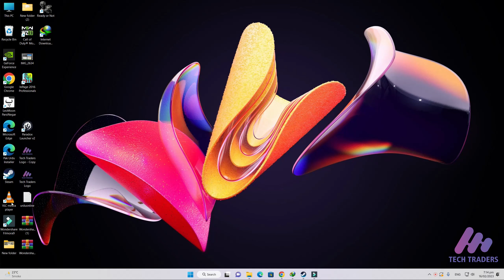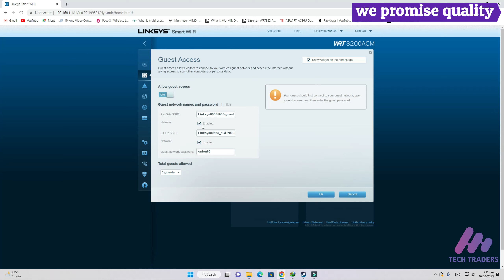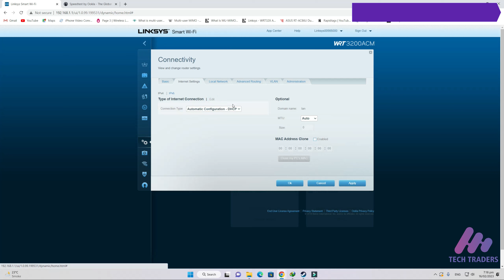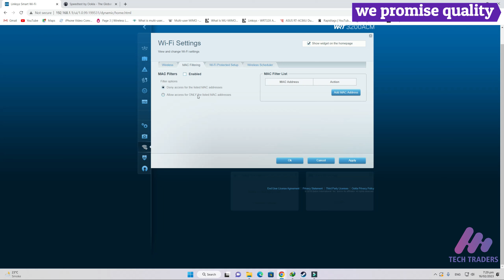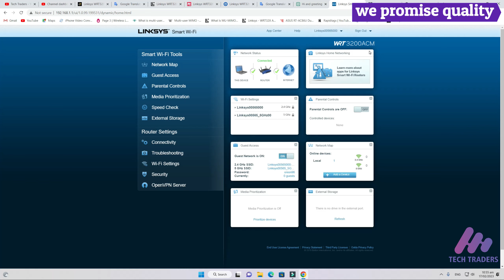Linksys WRT3200ACM Review || AC3200 MU-MIMO Gigabit Wi-Fi Router Configuration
In this video, I review the Linksys WRT3200ACM AC3200 Router, which is designed for power users who need a high-performance, reliable router for their home network. I'll unbox and set up the router, then take you through its features and functionality, so you can see what it's capable of.

With the Linksys WRT3200ACM, you can enjoy lightning-fast speeds, MU-MIMO technology, and advanced security features to keep your network safe. The router is also equipped with four external antennas for a wider coverage area, making it a great option for larger homes or small offices.

So, if you're in the market for a powerful, high-performance router, make sure to check out this review of the Linksys WRT3200ACM.

I hope this description gives your viewers a good idea of what to expect from your video and entices them to watch. Good luck with your YouTube channel!
Linksys is a brand of computer networking equipment, including routers, switches, and other networking devices. The company was founded in 1988 and is now a subsidiary of Belkin, which acquired Linksys from Cisco Systems in 2013. Linksys products are designed for both home and business use and are known for their ease of use and reliable performance. Some popular Linksys products include the Linksys Velop mesh Wi-Fi system, the Linksys WRT gaming router, and the Linksys LGS116P 16-Port Gigabit Ethernet Switch.

On this channel we are giving you all the information about internet. As we will tell you how to use different types of Wi-Fi routers.
How to increase internet speed. With this, you can install speed limit in your internet router. If you are fond of playing the game, then let us inform you about the different methods to control the ping of the game.
We will tell you the method of changing the password of the Wi-Fi router used in the office and home and the easy way to change the Wi-Fi name and SSID.
Wireless range extender
Network extender
WiFi amplifier
WiFi repeater
Dual-band WiFi extender
Tri-band WiFi extender
AC WiFi range extender